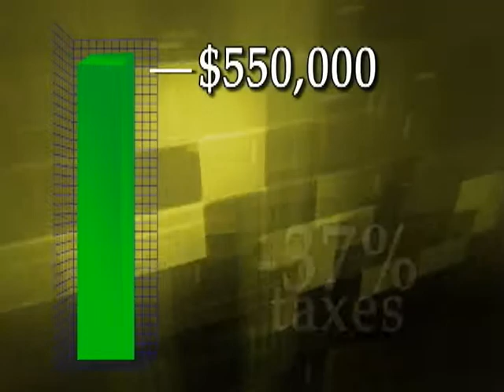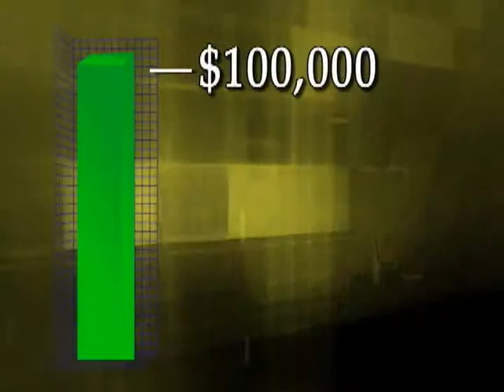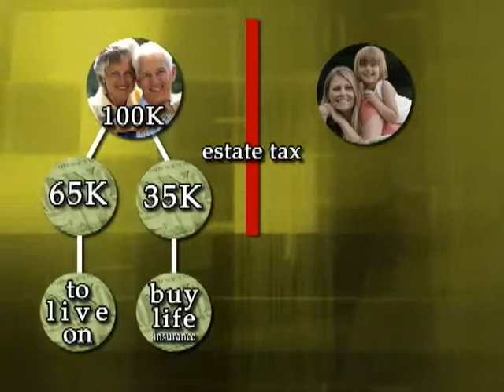GenWealth Advisory Group South Jordan Utah 84095-